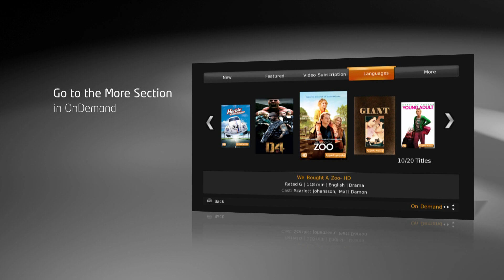eLife: Watch & Earn